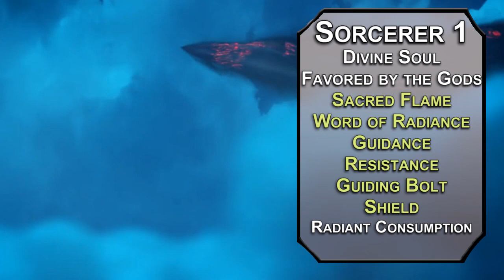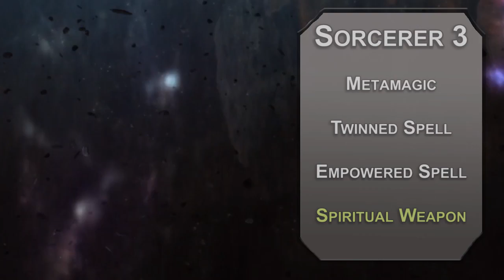How to Play Gilgamesh in Dungeons & Dragons (Fate/Zero Build for D&D 5e)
Today we have a build for Gilgamesh from Fate/Zero in D&D 5e! If you want to play a character that's just sort of better than everyone else, this is a great build to fill you with a sense of entitlement. And lots of radiant damage.